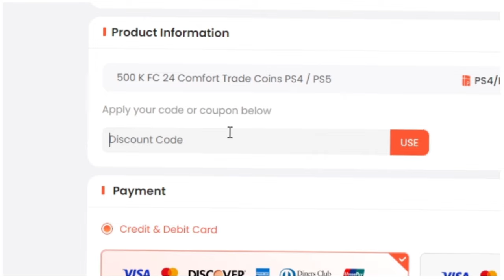Varje mål Alexander Isak gör ger +1 uppgradering i FC24!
Även billigt Direct Top Up, Gift Cards, Game keys och mer!

🎵 Musik -